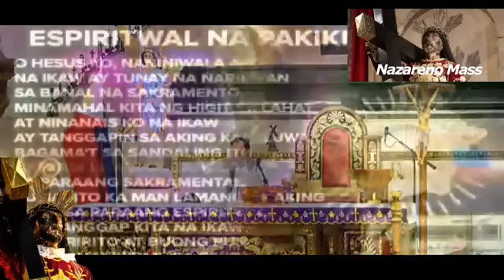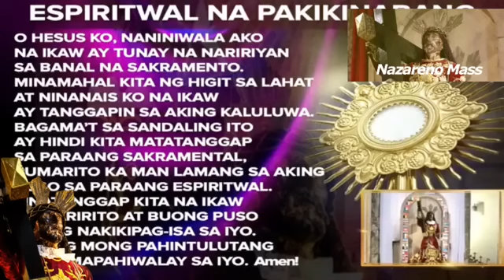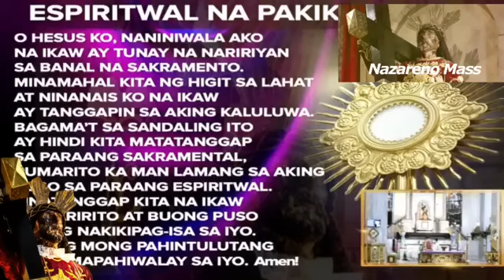Live Quiapo Church Church Holy Mass First Wednesday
Rev. Fr. Douglas Badong
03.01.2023 (First Wednesday of Lent) • 8am
WEEK ONE OF THE FORTY DAY PREPARATION

Be renewed and believe in the Good News.
Remember that you are dust and to dust you shall return.

Soul-Full Enlightenment to save million of souls and for God's Glory!
FACEBOOK PAGE👇Just click the link and follow